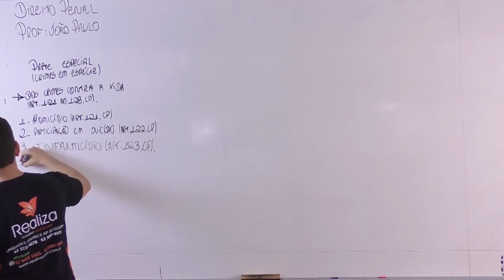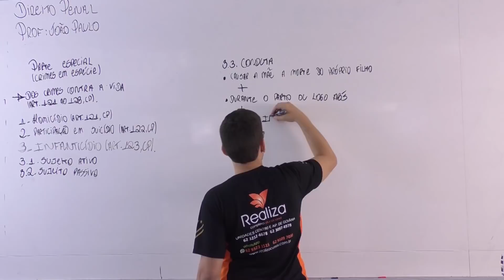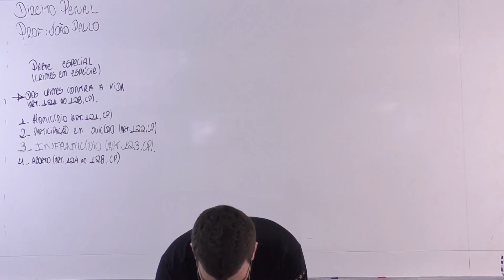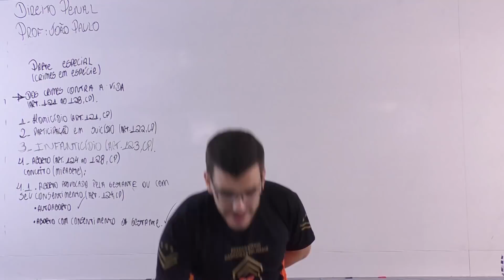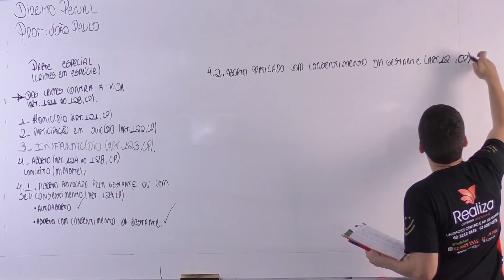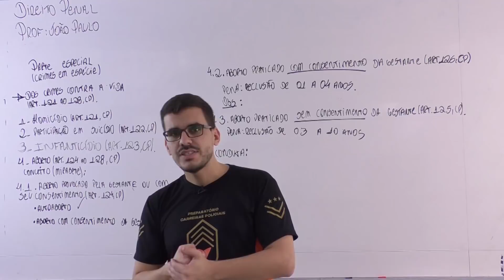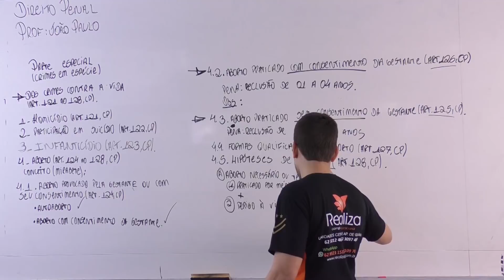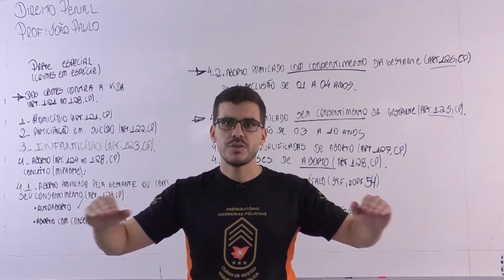Aula 34 - Direito Penal Parte Especial. Infanticídio (art. 123, CP) e Aborto.